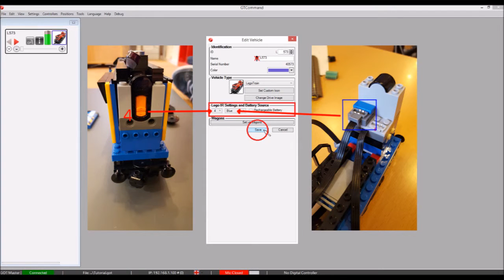How to install Radio control in a LEGO Train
Build a small radio chip into your LEGO Train and drive it using smarthones, PC or automation control. No channel limitation